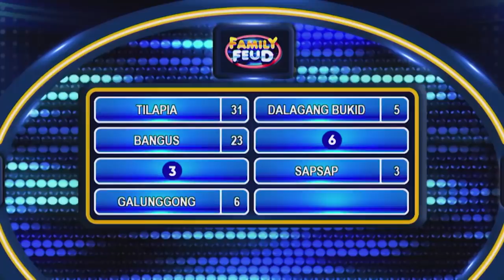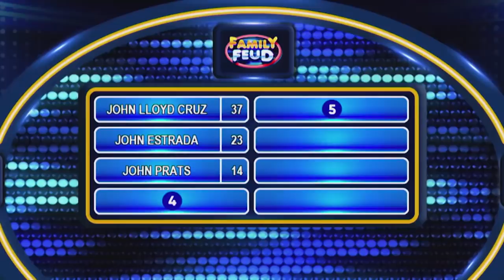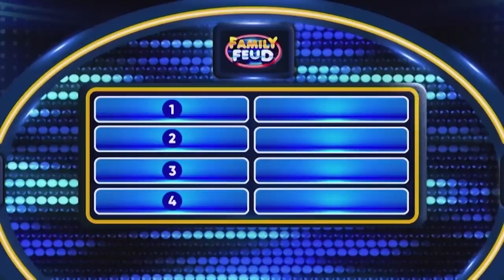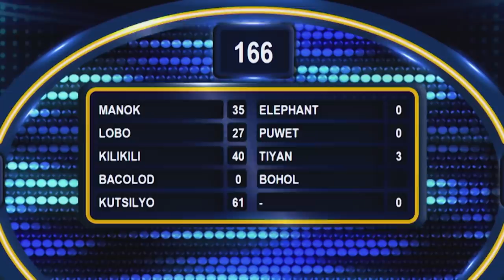Family Feud Philippines: Ang galing ni MARIA! | FULL EPISODE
Napabilib ni Janna Dominguez o mas kilala bilang MARIA sa Pepito Manaloto ang mga Family Feud audience dahil sa husay nito sa 'Fast Money' round.